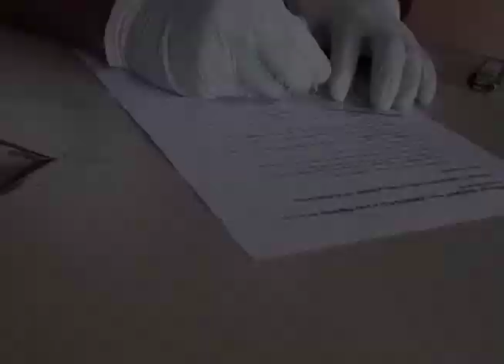Demonstration of Acid Fast Bacilli Test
The Demonstration was done by the Year 2 Students of The National Polytechnic Institute of Papua New Guinea Applied Science Students. Done by the following Students:
*Nelson Kiapin Kisekup
*Leon Batia
*Hamish Alquin
*Xiena Makis
*Ive-Martin Hayufa
Footages by: Ive-Martin Hayufa & Leon Rogers Batia
Produced by: Baka PNG
Copyright of Baka PNG Official